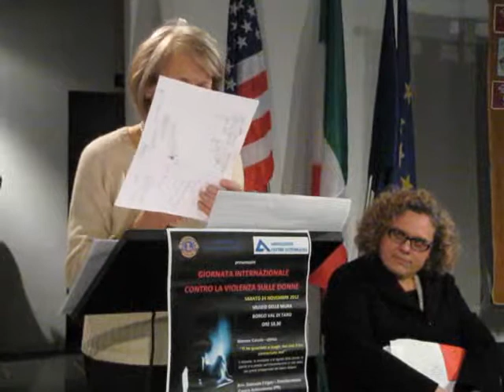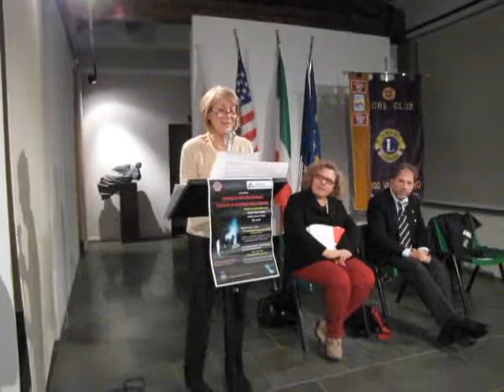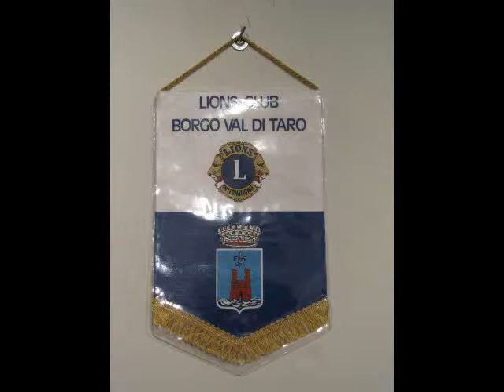Lions Club Borgotaro Giornata contro la violenza sulle donne 2° parte sabato 24-11-2012.wmv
Museo delle Mura
Giornata Internazionale Contro  la Violenza sulle Donne
Lions Club Borgo Val di Taro
2° Parte
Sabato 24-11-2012